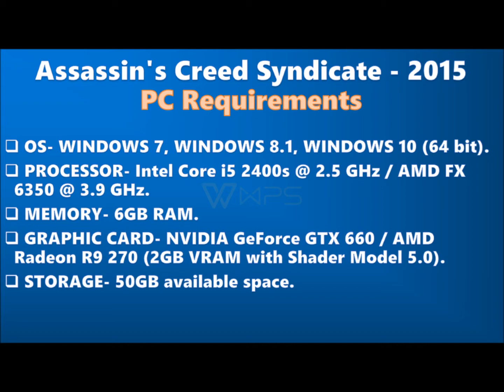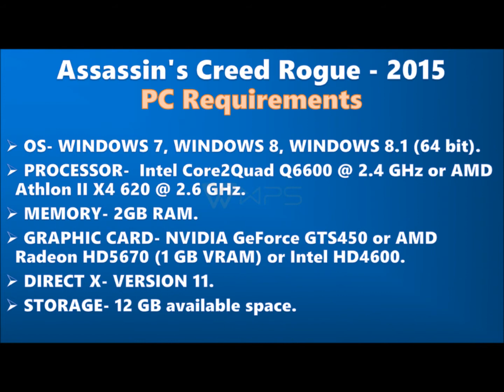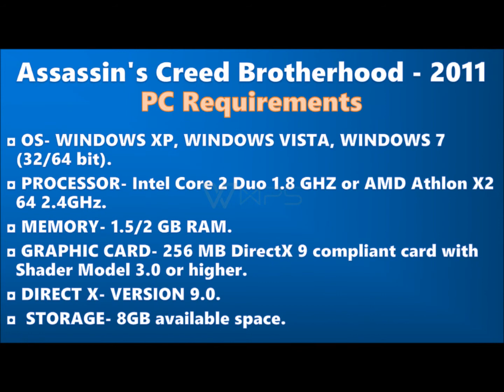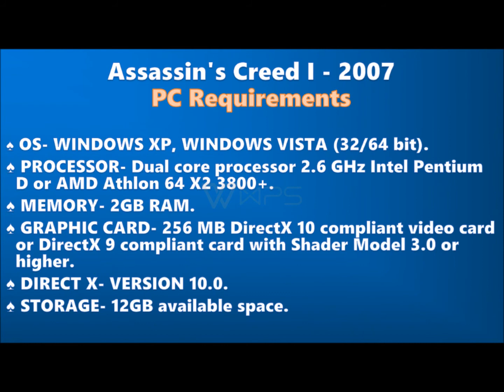PC Requirements for all Assassin's Creed Games !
! Created In The Year Of 2020 !